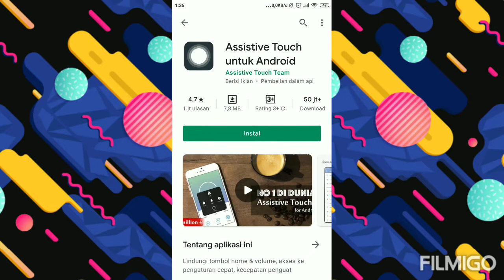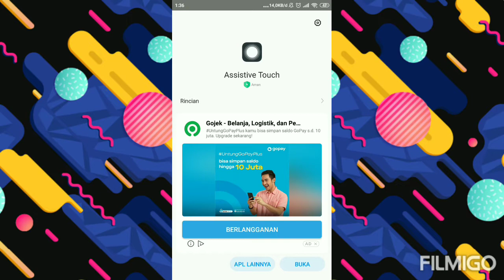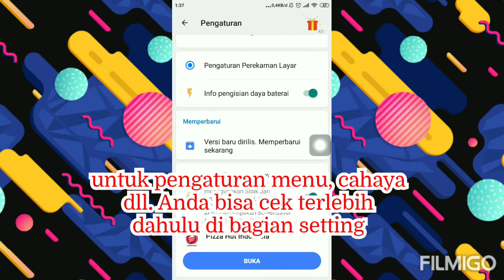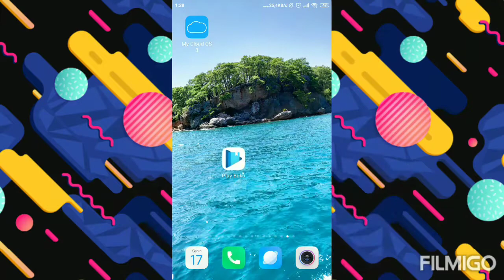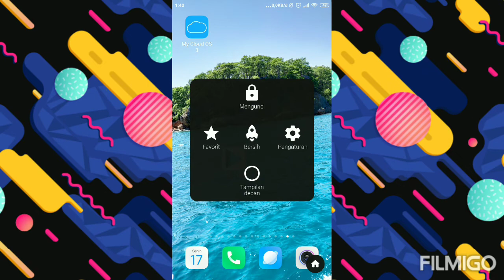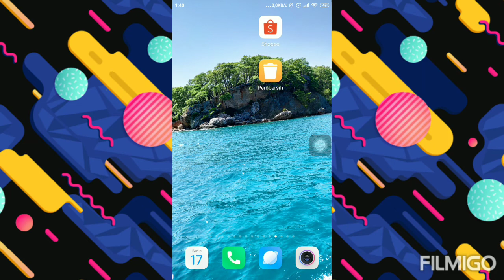Cara Menggunakan Aplikasi Assistive Touch Terbaru 2024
Cara menggunakan aplikasi Assistive Touch Terbaru 2023. Aplikasi Assistive Touch ini berfungsi sebagai jalan pintas untuk membantu anda memilih aplikasi atau game yang sering digunakan tanpa harus mencarinya terlebih dulu.

Untuk mendownload dan memberikan ulasan aplikasi Assistive Touch di Google Playstore silahkan kunjungi link berikut ini :